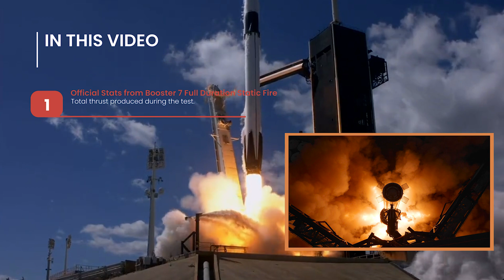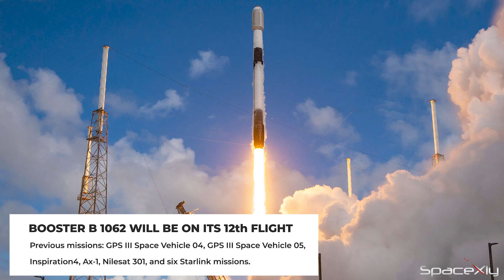Official Stats of Booster 7 Static Fire, Bill Nelson's Reaction | SpaceX Updates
Here is the latest SpaceX update video covering Starbase, Bill Nelson's reaction and other launch updates.